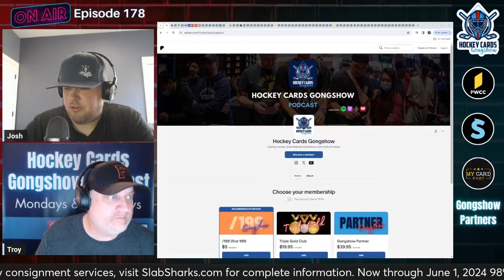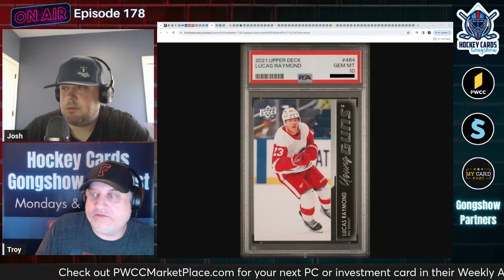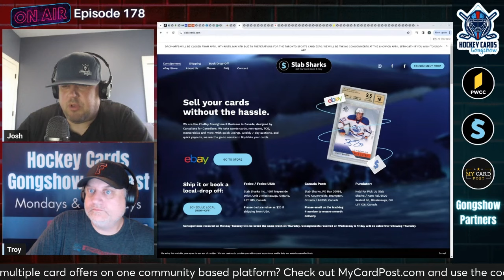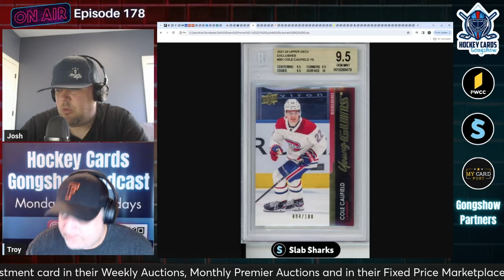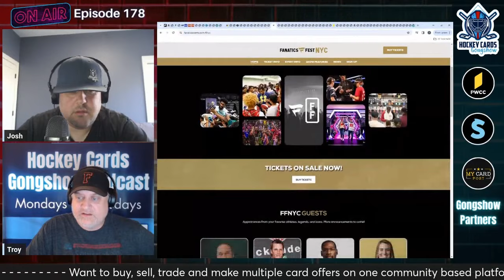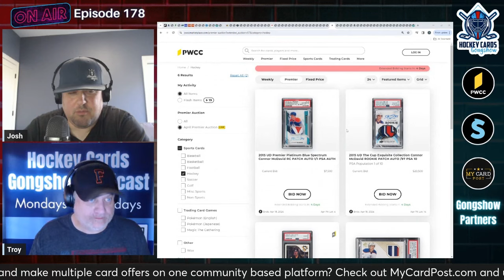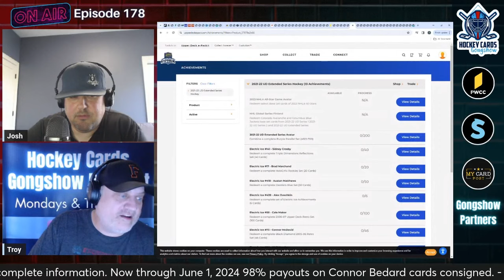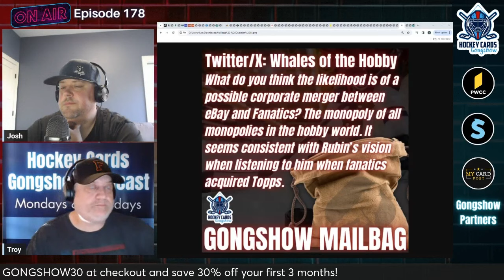$3.72M Buyers Remorse? Utah Yotes? What's The Hobby Impact For Relocation, Troy's Fun Facts Returns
On this episode of the Hockey Cards Gongshow podcast we start by honoring the NHL's (almost) greatest player to wear the number 78 for episode 178 (7:16).  Next, it's week 27 for Who's Hot & The Struggle Bus in the 2023-24 NHL season (16:07).  In hobby news, we update The Road To Infinity, a $3.72M buyers remorse for the 1979-80 sealed O-Pee-Chee case, The Arizona Coyotes are relocating to Utah and we look at the impact on the hobby, Fanatics first big event announced for this August, and the Devils shutdown Jack Hughes for the remainder of the season (48:31).  Troy's Fun Facts returns (1:18:08). In new product releases we take a look at the information released by Upper Deck for the 2024 Spring Expo wrapper redemption program and the checklist of cards you can get (1:31:57).  We end the show by answering your mailbag questions (1:39:08).

The Hockey Cards Gongshow podcast is a production of Dollar Box Ventures LLC.